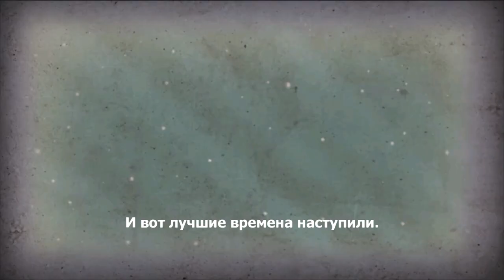Shelter War #1 ПЕРВЫЙ ВЗГЛЯД 😎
Shelter War — это новый приключенческий экшен с элементами симулятора жизни в убежище. В XXI веке человечество достигло пика технического развития. Были созданы умные роботы, которые заменили людей на тяжелых работах. Но, как и любые другие притесняемые группы, роботы вскоре осознали рабское положение и подняли бунт. Они требовали равноправия и справедливости по отношению к себе. Не найдя понимания у человечества, роботы основали собственное государство на территории современной Сибири. Тут-то и случился апокалипсис. Война началась внезапно и также быстро закончилась. Под эгидой освобождения мира от роботов лидеры стран нажали красные кнопки, и в небо взлетели сотни ядерных боеголовок. До уничтожения всего живого оставались считанные секунды. Выжить удалось только тем, кто спрятался в бункеры до лучших времен. Кажется, что “лучшие времена” уже наступили. Именно вам предстоит вывести обитателей убежища в новый мир!